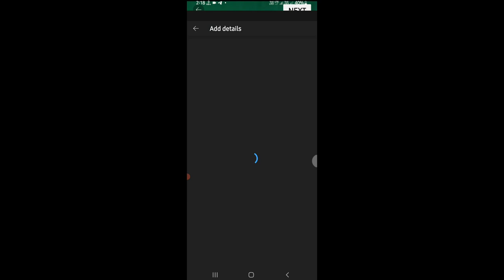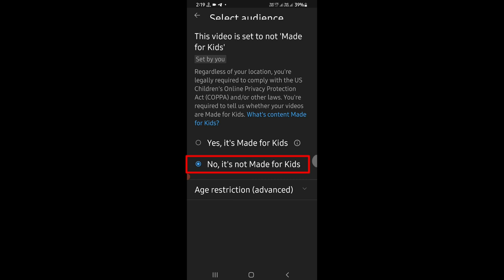How to upload short video on youtube||(shorts)youtube shorts video 2021 in hindi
youtube shotrs video
youtube shorts video kaise upload kera
how to upload shorts
shorts